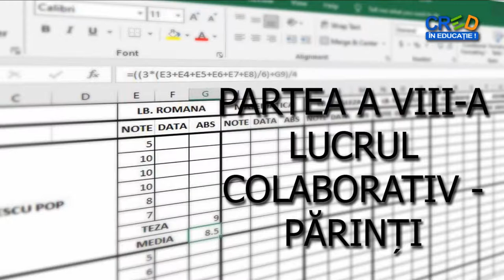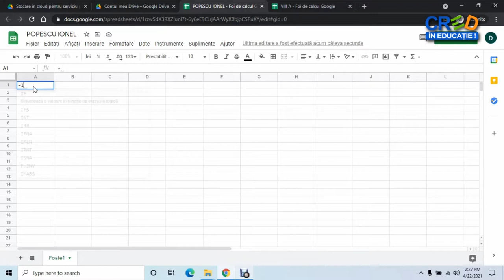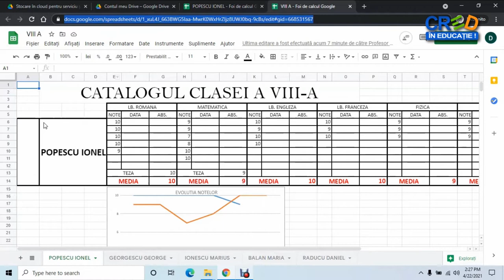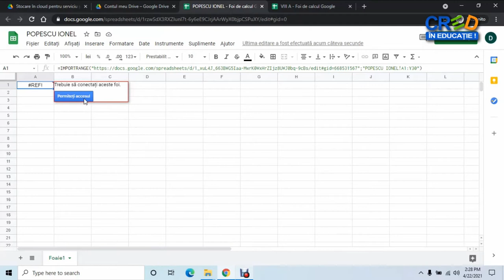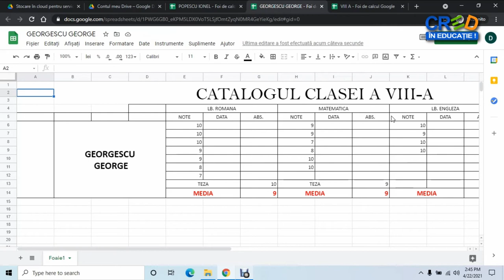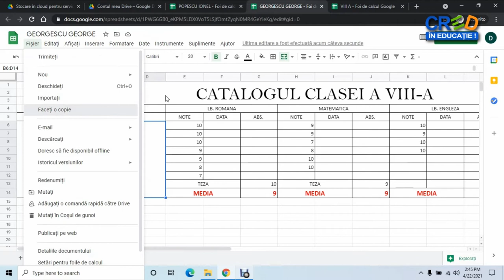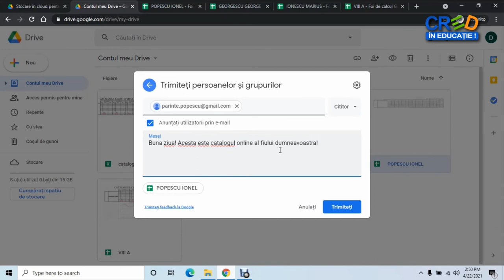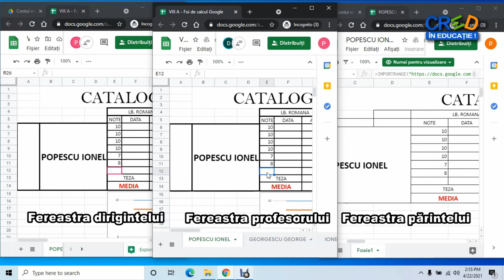Catalog școlar în Excel: lucrul colaborativ - părinți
Activitățile de învățare vizate de acest material constau în crearea si editarea foilor de calcul in aplicatia Microsoft Excel si a foilor de calcul Google.